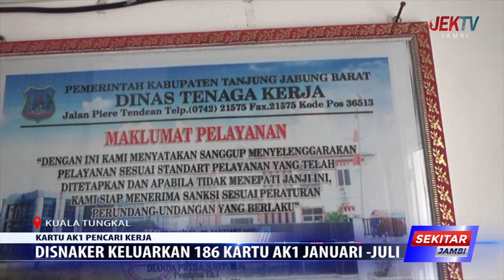DISNAKER KELUARKAN 186 KARTU AK1 JANUARI JULI